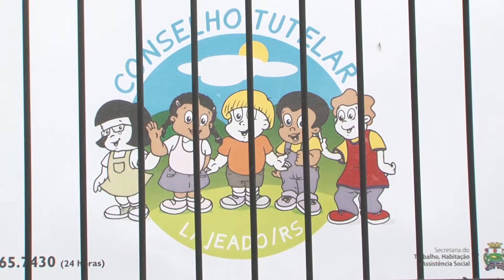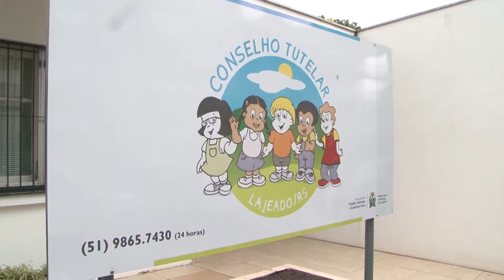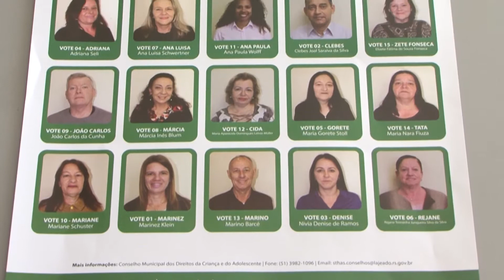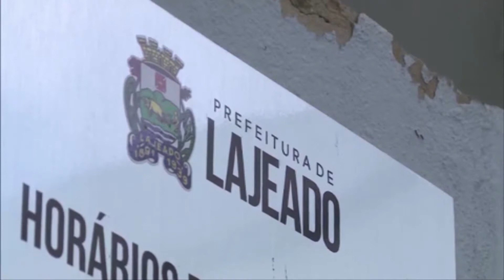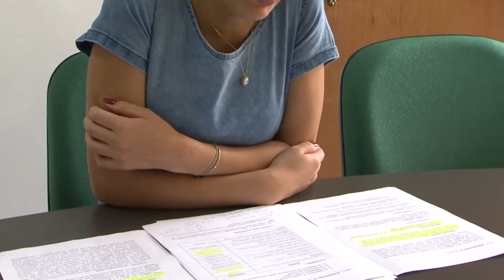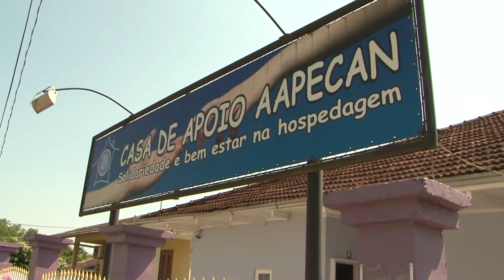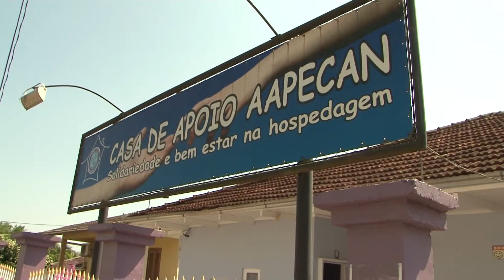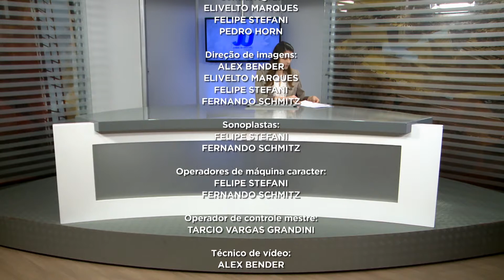JORNAL DA UNIVATES 2ª EDIÇÃO 01/10/19